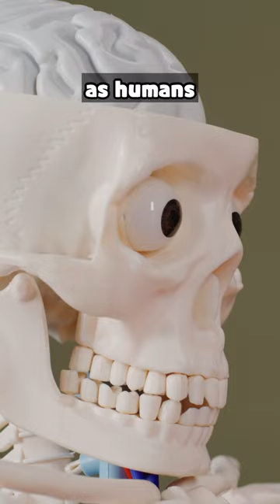What Unexpected Trait Do Humans Share with Lampreys?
About Lampreys